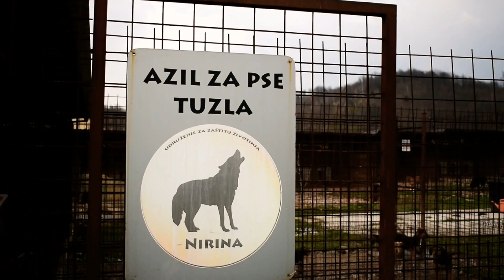"Nirina": Poziv građanima na "Dan otvorenih vrata" u tuzlanskom azilu za pse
Udruženje za zaštitu životinja “Nirina” Tuzla, 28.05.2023. godine sa početkom u 10 sati organizuje “Dan otvorenih vrata” u tuzlanskom azilu.Riječ je sada već tradicionalnom događaju na kojem građani mogu provesti dan sa psima kojima je ovaj azil trenutno jedini dom.Prilika je to i da građani Tuzle podrže rad azila kroz donaciju hrane za pse što je trenutno veliko problem obzirom da su cijene određenih životnih namirnica daleko skuplje nego ranije a isto je i sa hranom za pse.Iz “Nirine” pozivaju građane da ih posjete, te da ako ima interesanata za volontiranje, također su dobro došli, obzirom da se azil u posljednje vrijeme suočava i sa manjkom volontera bez kojih rad i funkcionisanje azila ne bi bilo moguće, ističu iz "Nirine".“Dan otvorenih vrata azila je prilika da građani upoznaju preko 300 pasa, pruže im nježnost i pažnju koja im je zaista potrebna. Putem Dana otvorenih vrata pokušavamo približiti misiju i viziju našeg udruženja svim ljudima koji žele da nas upoznaju i podrže. Na ulazu će za posjetioce biti dostupan mini bazar sa dosta “stvarčca” za kućne ljubimce također. Sve je po principu donacija - novčanih ili u vidu hrane, po vašem izboru. Radujemo se našem prvom ovogodišnjem druženju i čekamo vas sa nestrpljenjem!” – poručili su iz Udruženje za zaštitu životinja “Nirina” Tuzla.O detaljima rada Udruženja “Nirina” kao i o predstojećemo Danu otvorenih vrata ali i izazovima sa kojima se susreću, u programu RTV 7 Tuzla govorila je  Lejla Majdančić.